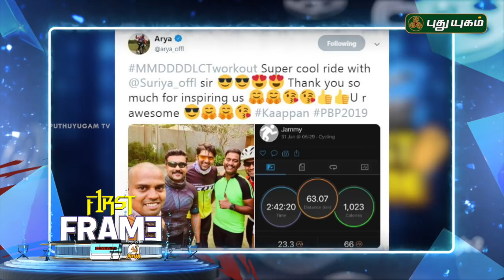Seethakathi Fame Joins in Thalapathy 63! | Vijay | Atlee | Nayanthara | First Frame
Seethakathi Fame Joins in Thalapathy 63!